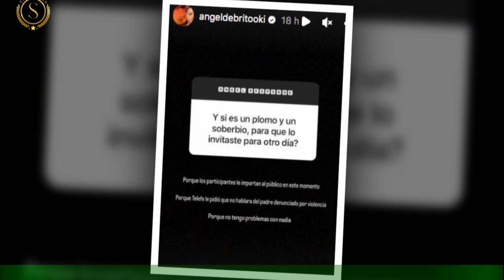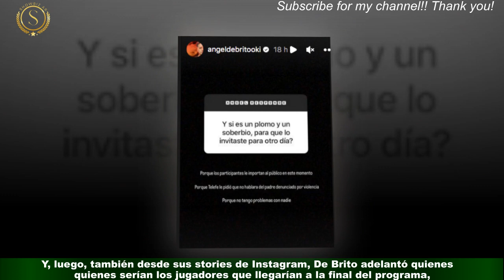Ángel de Brito reveló un dato muy polémico las órdenes de Gran Hermano a Thiago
Angel de Brito reveló una inesperada información sobre Thiago de Gran Hermano. Angel, como es su costumbre, dice lo que piensa o sabe sin vueltas, le guste a quien le guste y le caiga mal a quien le caiga mal.